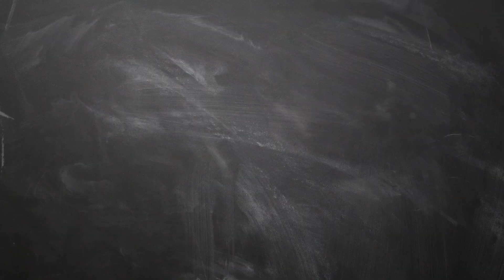8. Habits of Rich Families ! Dr V S Jithendra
Rule 8 of 30 Rules of Money by Dr V S Jithendra
Everyone in the family needs to do their Job for a family to be wealthy. All wealth will be destroyed if some people in the family work really hard while others don't do any work.